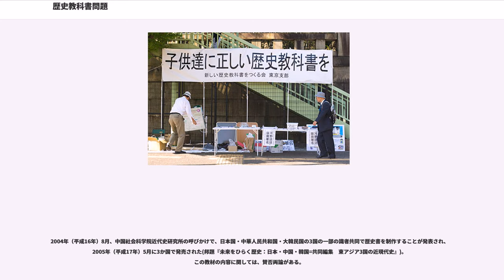歴史教科書問題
歴史教科書問題（れきしきょうかしょもんだい）では、歴史教科書の記述や、ある歴史の認識や解釈をめぐって関係各国で発生した諸問題を扱う。

歴史教科書問題がしばしば話題にあがる地域としては、第二次世界大戦の敗戦国（旧枢軸国）であるドイツおよび日本の周辺地域が挙げられる。

日本の周辺地域では、日本国・中華人民共和国・大韓民国間で、教科書の記述と歴史認識について論争となることが多い。日本の教科書問題は、中国では「歴史認識問題」と呼ばれ、韓国では「歴史歪曲問題」とも言われるが、韓国は国内の保守派と革新派の対立から独自の教科書問題も抱える。

また日本では、教科用図書検定や教科書採択も議題になる。「近隣諸国条項」も参照。

第一次世界大戦以前の帝政ドイツでは、国民国家の教育として、「自国の戦争は正当防衛、他国の戦争は侵略戦争、他国の征服は文明を広め、福音の光を点し、高い道徳や禁制ほか高貴なことを広めた」と信じるよう教育された。

1925年、は、カサレス決議にて「諸民族間の精神的接近を達成するための最も有効な方法の一つが、青少年を他国に対する重大な誤解に導きうる誤った印象を与える性質の内容を教科書から抹消、訂正することにあるとの理解に基づき」、各国委員会に対し互いに修正要求を送るよう、協力を要求したが、高い評価を得た一方、拘束力が無く、1926年から1930年の間に3件適用されるにとどまった。1930代の国際会議においてドイツは非協力的であり「ナショナリズムに刻印された歴史教育を弁護して、共同作業を不可能にし」た。

1944年、連合国は1933年以前のヴァイマル共和国の全教科数百点の教科書を検査、そのまま使用に耐えうるものは小学校用の8冊のみ、と否定的結論を下し、ドイツ占領後の約1千点の教科書に対しては、さらに厳しい見解を示した。

第二次世界大戦後、1950年からドイツ・フランス間で、1972年からドイツ・ポーランド間で教科書改善が開始され、2008年、ドイツ・フランス共通歴史教科書を刊行するに至った。

日中間の歴史教科書問題は、第二次世界大戦以前にも存在し、1914年(大正3年)9月13日、東京日日新聞「支那政府に厳談せよ」記事で、中国の反日的な教科書に対する抗議を主張したことをきっかけに、日中両国が互いに相手の教科書を問題として外交問題になった。

1962年、家永三郎らによって執筆された高等学校日本史用の教科書『新日本史』(三省堂)が教科用図書検定で不合格とされ、実際に日本国内の高等学校で使われることはなかった。家永三郎は「教科用図書検定は検閲に当たり、憲法違反である」として3回にわたって日本国などに対して裁判を起こす。第1次と第3次の訴訟では、一部家永側の主張が認められ、国の裁量に行きすぎがあったとされたものの、家永の主張の大半は退けられ、日本国憲法下において教科用図書検定は制度として合憲・適法とされた。教科用図書検定について争われた裁判には、ほかに例が少なく、判決理由として示された事項は、現代社会における教育裁判でも参考にされる。

各新聞の1982年（昭和57年）6月26日付朝刊が、日本国内の教科用図書検定において、昭和時代前期の日本の記述について「日本軍が「華北に『侵略』」とあったのが、文部省（現在の文部科学省）の検定で「華北へ『進出』」という表現に書き改めさせられた」と報道され、日本と中国、韓国との間で外交問題に発展した。これは第一次教科書問題といわれる。

当初は大きな問題として扱われていたわけではないが、7月20日前後から「歴史教科書改ざん」キャンペーンが展開され、7月26日に中国政府から日本政府に正式に抗議が行われた。この問題に関連して、小川平二文部大臣が「外交問題といっても、内政問題である」などの発言をし、松野幸泰国土庁長官が「韓国の歴史教科書にも誤りがある」「日韓併合でも、韓国は日本が侵略したことになっているようだが、韓国の当時の国内情勢などもあり、どちらが正しいかわからない」と発言をしたことから、韓国からも強い反発も招き、韓国の『東亜日報』は２１日のトップ記事で侵略美化を憂慮する報道をした。この問題を解決するため、8月26日に『「歴史教科書」に関する宮澤喜一内閣官房長官談話』が発表されたが、中国は「宮沢官房長官談話には満足しうる明確かつ具体的是正措置がなく、中国政府はこれに同意できない。」と回答、同日、小川文相が国会の教科用図書検定調査審議会への諮問に「隣...